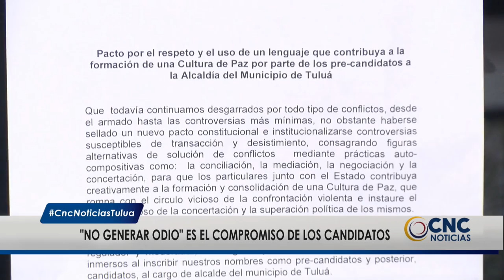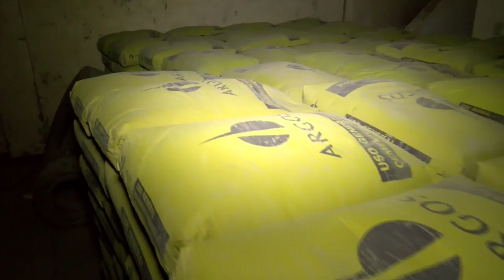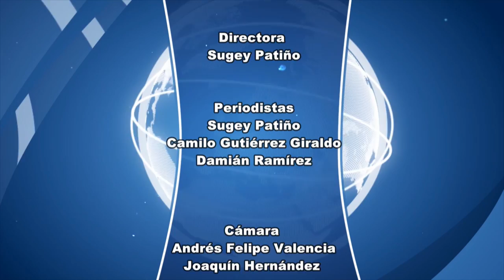CNC Noticias Tuluá emisión 8pm 02 de Julio 2019